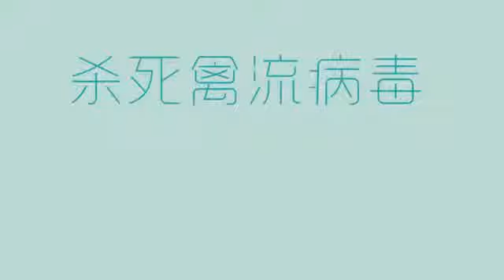《飞碟说》15 杀死禽流病毒